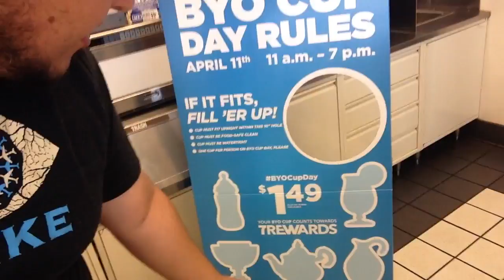VEDA Day 11 Best Slurpee cup ever!